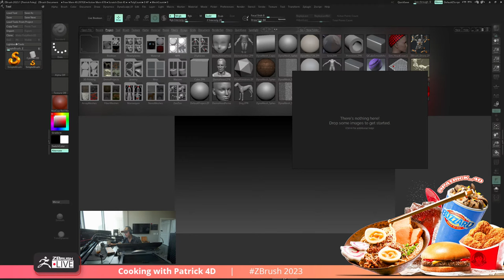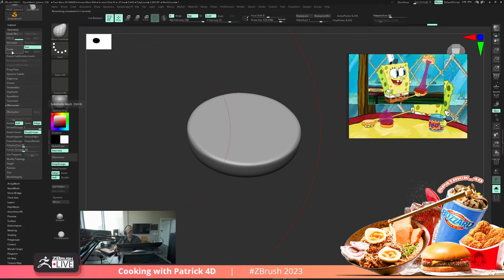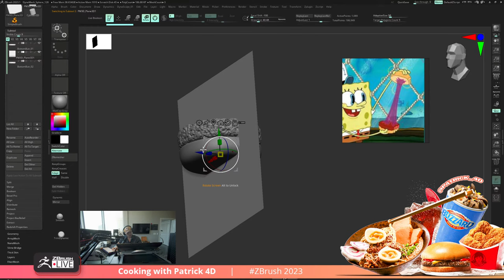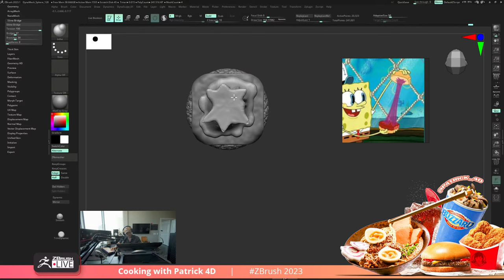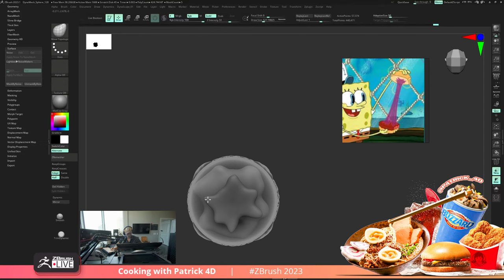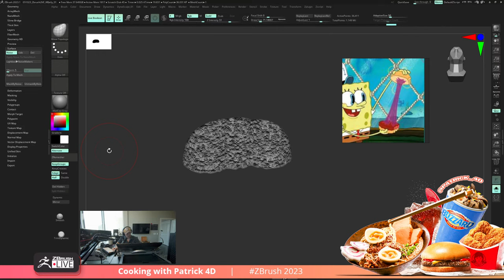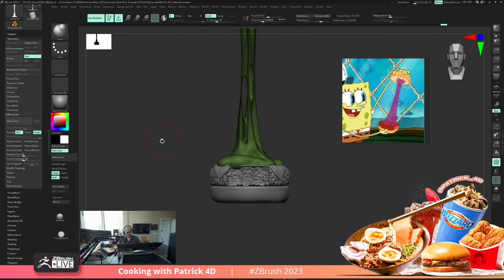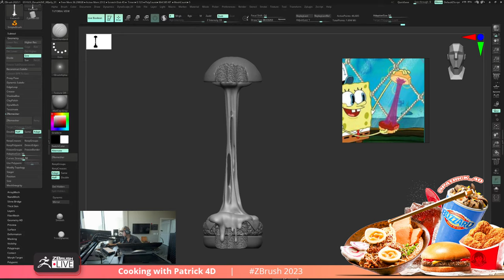Cooking with Patrick 4D – ZBrush 2023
Patrick's Links!